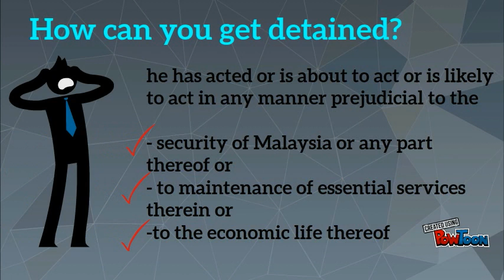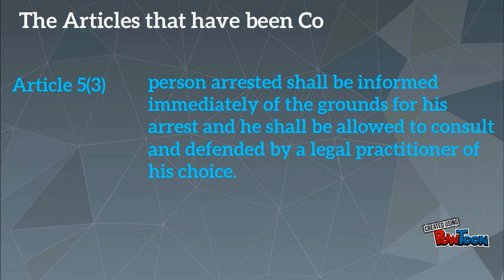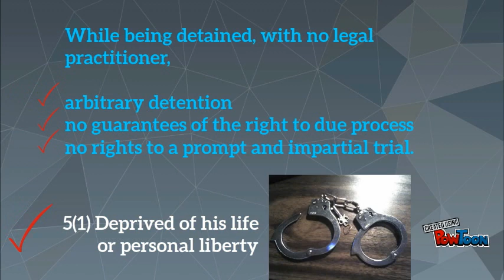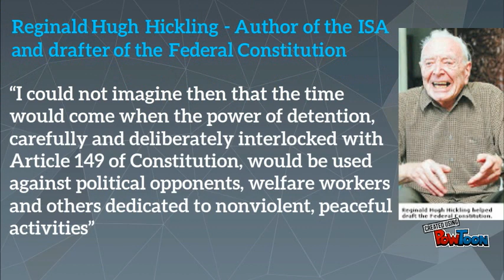Malaysia - Internal Security Act 1960 and its relation to the Federal Constitution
Malaysia Internal Security Act 1960

Detain without warrant and trial

Prejudicial

Reginnald Hugh Hickling